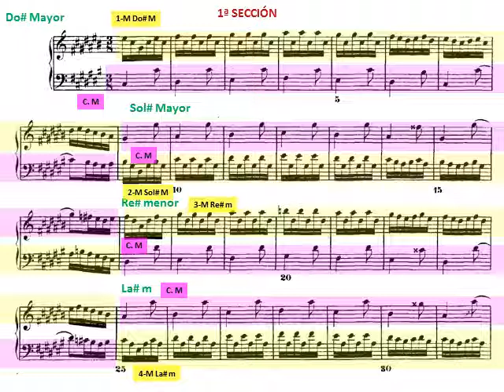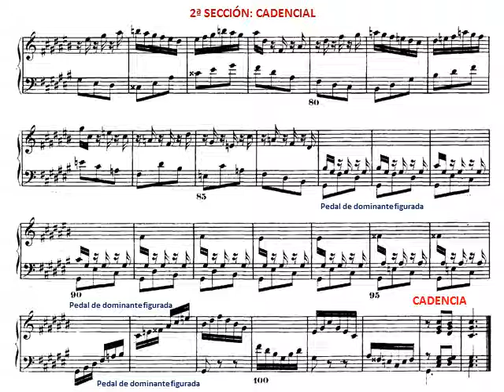J. S. Bach: El clave bien temperado I. Preludio 3. Análisis musical